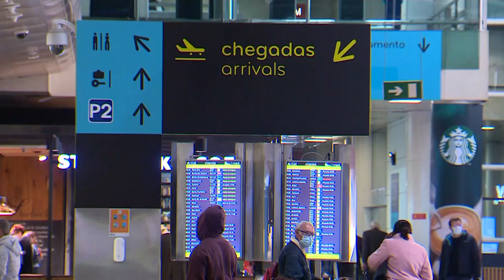Omicron, contromisure al vaglio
L'OMS frena sull'obbligo vaccinale ma l'Europa valuta l'opzione per sconfiggere la variante Omicron.In Portogallo controlli a tappeto negli aeroporti, molte le irregolarità.